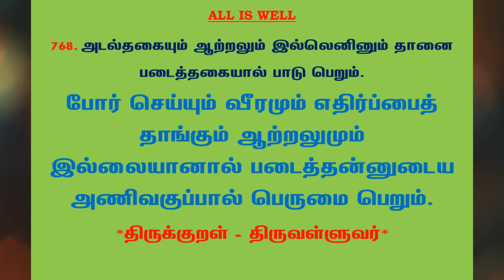#972 | தினம் ஒரு திருக்குறள் - குறள் 768 | Kural 768 - Daily One Thirukkural